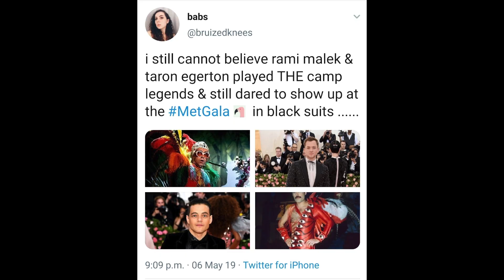Met Gala Review 2019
Today, I’m going to be doing a Met Gala 2019 Fashion Review as well as a little background knowledge on what camp is and means to the world of Queer culture. . Watch to learn, and don’t forget to turn on your notifications! Love y'all